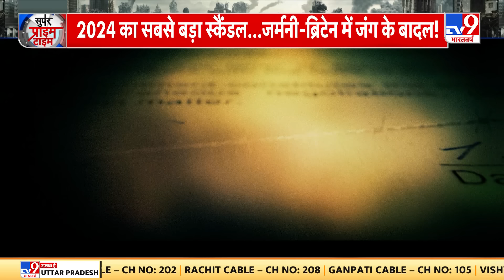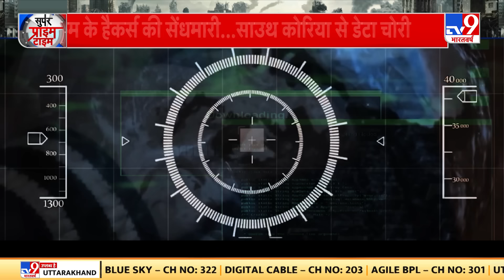हूती का आतंक, इजरायली कार्गो भस्म, ग्लोबल इंटरनेट ब्रेकडाउन ! | Red Sea | Israel | Full Show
लाल सागर से गुजरने वाला कोई भी युद्धपोत, कार्गो शिप या फिर ऑयल टैंकर, चाहे उसका ताल्लुक किसी भी मुल्क से रहा हो. उस पर हूती लड़ाकों ने हमला किया है. उसे अपनी किलर मिसाइलों से राख किया है, मगर 24 घंटे पहले लाल सागर से अरब सागर तक वाया अदन की खाड़ी...हूती ने ऐसा बारूदी ट्रेलर दिखाया. जिसके बाद पूरी दुनिया में खलबली मच गयी. जी हां, 24 घंटे पहले हूती ने 3 आक्रमण करते हुए, अमेरिका के युद्धपोत और इजरायल-इटली के कार्गो शिप का दहन तो किया ही मगर इसके साथ-साथ हूती ने अंडरवाटर अटैक के जरिए...दुनिया के कई मुल्कों की इंटरनेट व्यवस्था को भी ध्वस्त कर दिया आखिर कैसे हूती ने बढ़ायी ग्लोबल टेंशन...देखिए इस रिपोर्ट में..